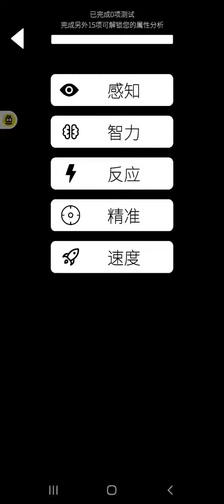36关 color sensitivity test 20210914